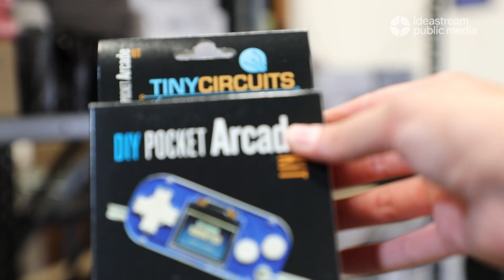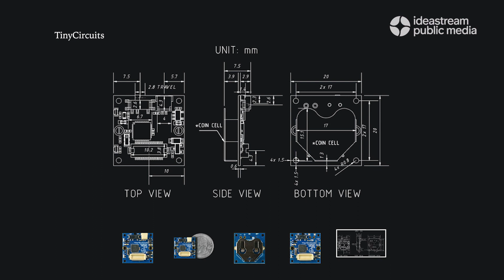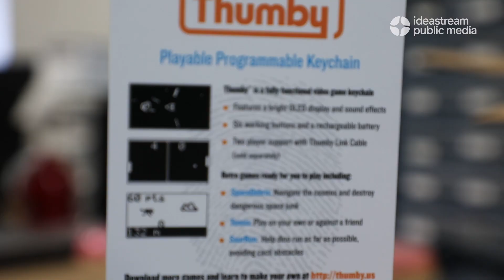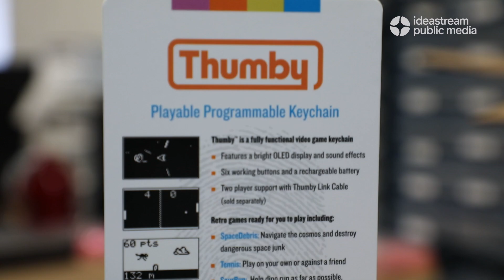Making it: Big Ideas with Tiny Electronics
In this installment of "Making It," engineer Ken Burns shares the story of how he started TinyCircuits. TinyCircuits is a company that makes tiny electronic products. It could be anything from a tiny processor, to a tiny screen, or even a tiny TV.